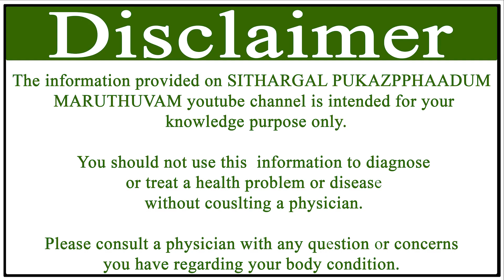உண்ணிசெடி | lantana camara | Verbenaceae